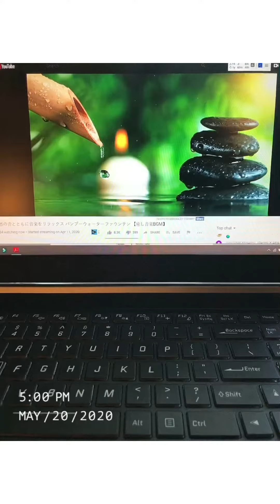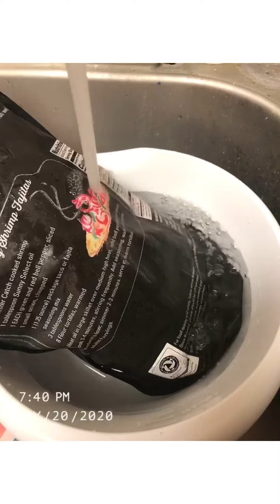Quarantine Day 65 Santa Clara/Bay Area